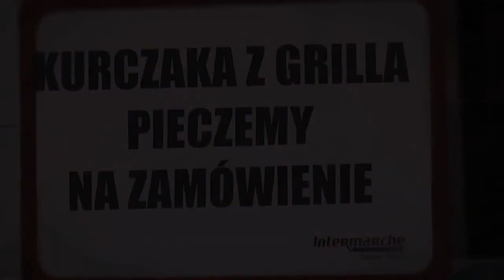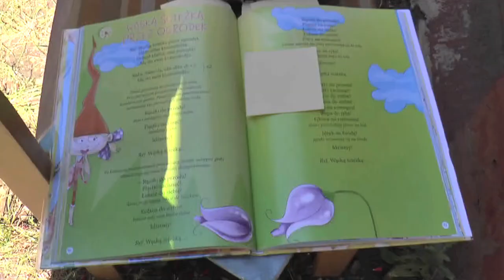SPOTKANIA "POD LIPĄ" MBP ŚWIEBODZICE